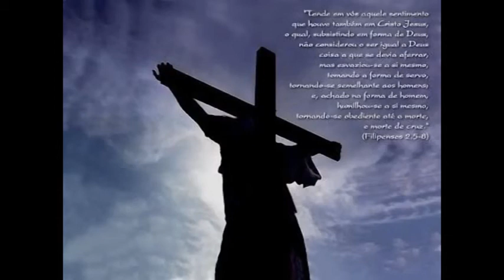REFLEXÃO A CRUZ ME SALVOU COM CHICO CHAGAS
BAIXE NO PLAY STORI O APLICATIVO DA RÁDIO PÃO DA VIDA E ACOMPANHE OS PROGRAMAS DO PASTOR CHICO CHAGAS COM MUITO ENSINO DA PALAVRA, MENSAGENS DE DIFICAÇÃO E CONFORTO ESPIRITUAL, RECOMENDE AS OUTRAS PESSOAS E DESTA FORMA FAÇA O IDE DE JESUS!!!